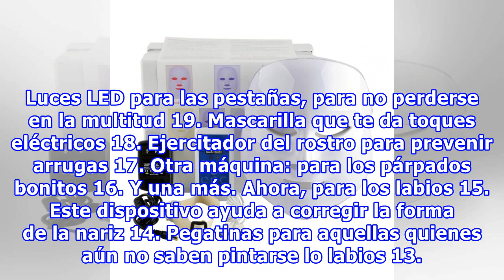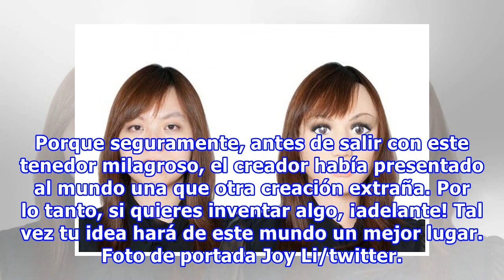20 Inventos para las mujeres que son difíciles de creer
20 Inventos para las mujeres que son difíciles de creer
20 Inventos para las mujeres que son difíciles de creer Los diseñadores se esfuerzan al máximo para hacer la vida de las mujeres más fácil y despreocupada. Sin embargo, a veces su imaginación se sale del control, a tal grado que el resultado final provoca desconcierto y sonrisas a la vez. Genial.gur...